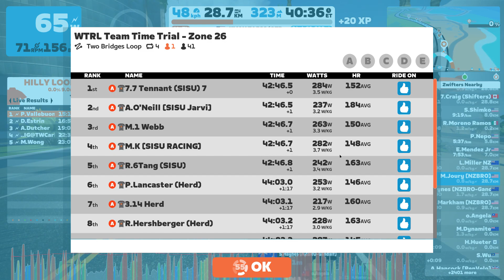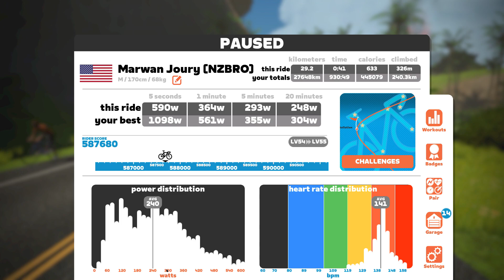Tazzies TTT (Two Bridges Loop x 4) 2023 01 05 19 37 12